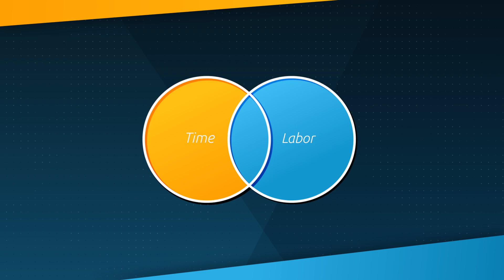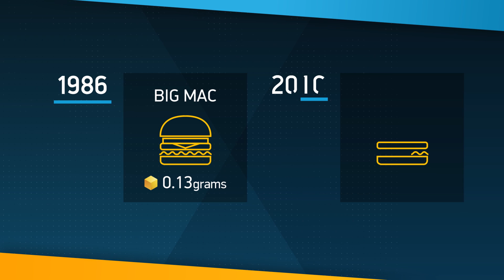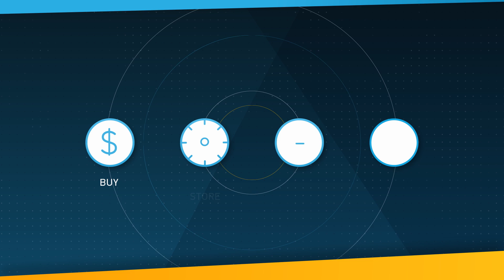Goldmoney.com - Gold Always Wins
Gold is good money. It preserves your purchasing power better than any other currency in the world.

Goldmoney, the world’s gold savings and payments network, allows users to securely buy, save, send and spend – in gold. It's the easiest, fastest, and least expensive way to own 100%-reserved physical gold bullion, which you can access at any time. Open your free Personal or Business account today